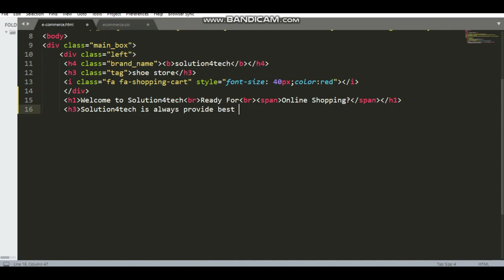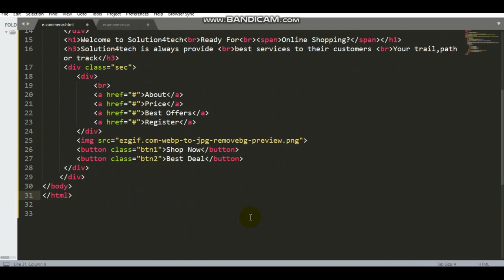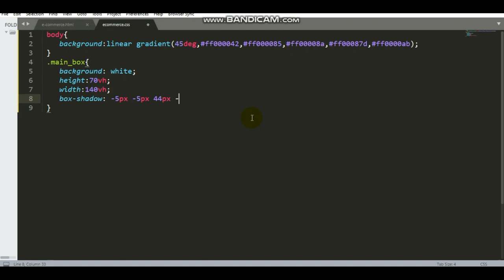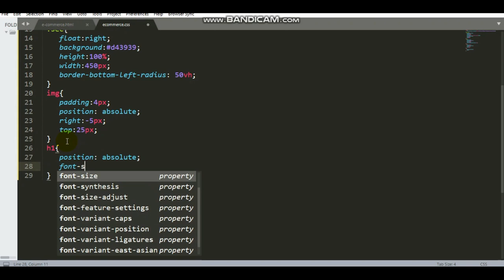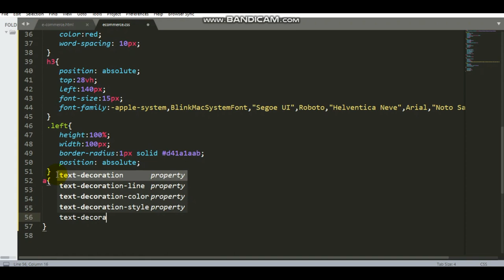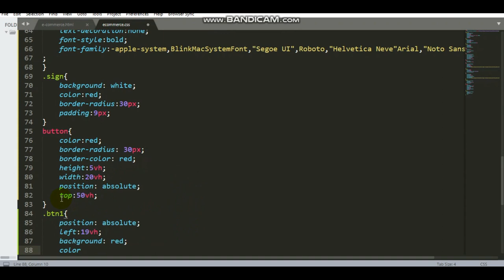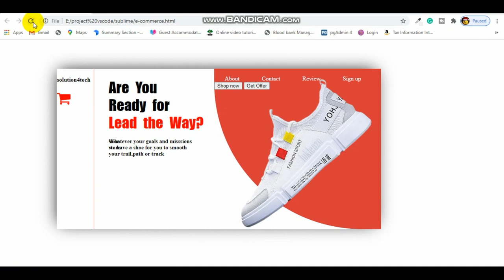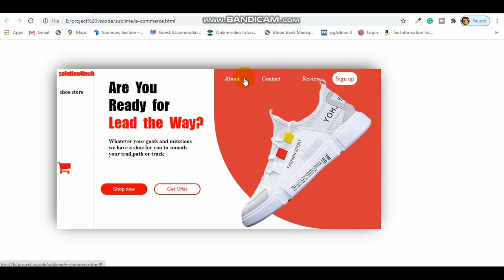Online Store E-commerce Responsive Website Using HTML/CSS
In this course, you will learn how to create a complete website using HTML and CSS.

In this eCommerce website development course you will learn to make an eCommerce website template from with HTML And CSS from beginning to end, step by step with explanation.

You will learn to code fully responsive eCommerce website front end template with HTML CSS and Bootstrap.

I will create different sections of Ecommerce website like ecommerce product search form, ecommerce product categories menu with toggle menu on small screen devices. eCommerce website sliding banners, on sale products widget and new arrivals product widget for shopping website design.

You will learn to create eCommerce product page also with sliding product images, products information product description and add to cart option also.

 We will add related product widget on on this online shopping website.